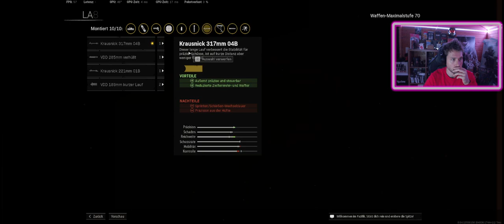[GER] 🔴 Overwatch 2 - Teil 1 von ...